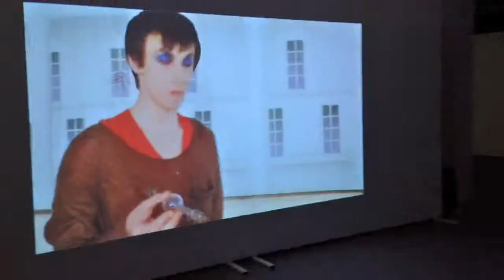Timelapse De-series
CCA Socol. Moscow, 2014.